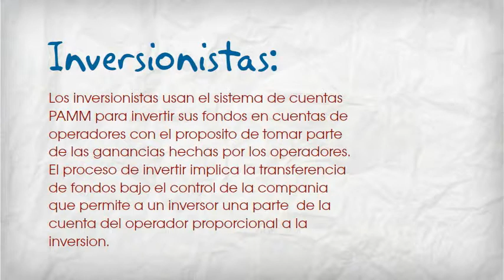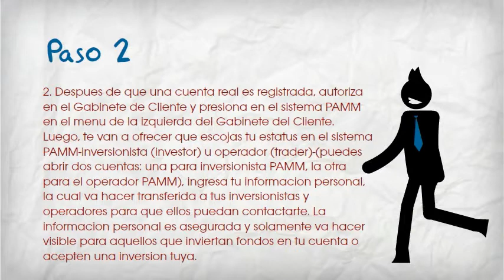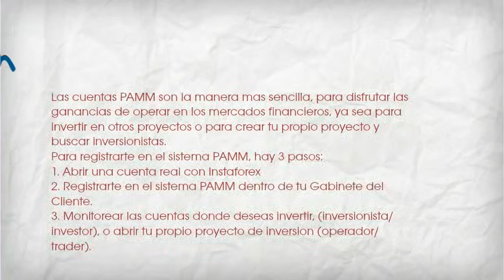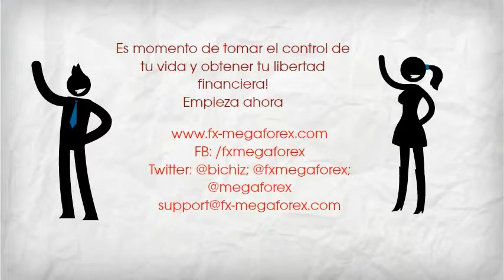Cuentas PAMM por Fx-Megaforex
Aprende como invertir en las cuentas PAMM de Instaforex. Ve como abrir una cuenta y registrarse en el sistema PAMM, ademas te damos opciones de donde invertir. Nuestro proyecto PAMM, Fx-Megaforex C2012 te da alta rentabilidad y puedes invertir desde $50 hasta cientos de miles de dolares. Para mas informacion visita nuestra pagina